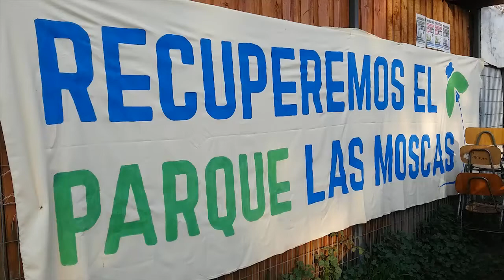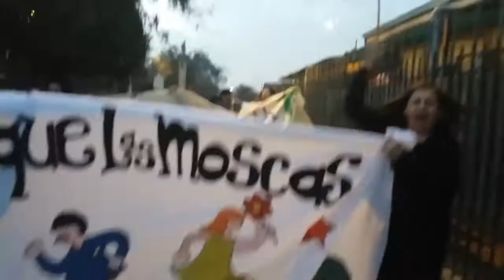Señal 3 La Victoria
Primer canal de television Popular y Comunitario de Chile